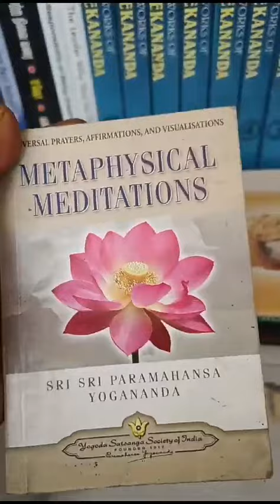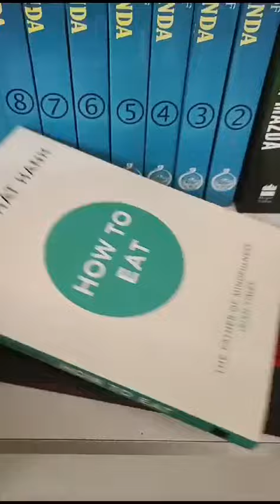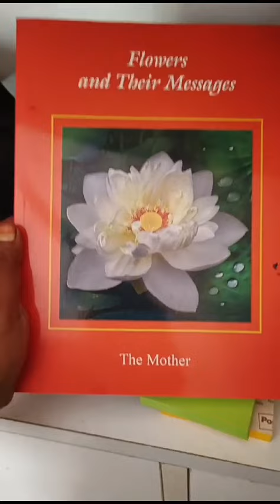My Bookshelf tour | Book Recommendations | AR- Tarot Reader AnanthiRamesh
AR - Tarot Reader , Reiki Healer , Tamil By Ananthi Ramesh

டாரட் ஆருடம் வகுப்புகள் பற்றி மேலும் தெரிந்து கொள்ள

நம் உடம்பில் இயங்கும் ஏழு சக்கரங்களையும் சீராக இயக்கும் ரெய்கி ஹீலிங் முறை.இதை நீங்களே உங்கள் சக்கரங்களை ஹீல் செய்து கொள்ளலாம்.மேலும் விவரங்கள் அறிய  ஆனந்தி ரமேஷ் அவர்களை தொடர்பு கொண்டு அறிந்து கொள்ளலாம்.9962277893 whatsapp

அடுத்த முயற்சி - YOUTUBE
i really dont know how to tell stories but i read lots of books from different authors from different countrys i love osho books and i really love che
i just want to put a try here i hope i can reach many people and i try togive my best in this channal
1. குட்டிக் கதைகள் - Motivational Stories (mostly from my book)
2. வரலாற்றுக் கதைகள் - History

i like to intract with people as i was in customer relationship office in a travel company i like to talk with peoples
so this channel will help me to reach more like minded people like me
if you have any suggesion please let me know
Always welcome my channel door always open for everyone

Regareds
  ananthi ramesh